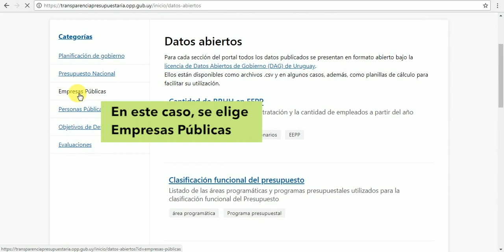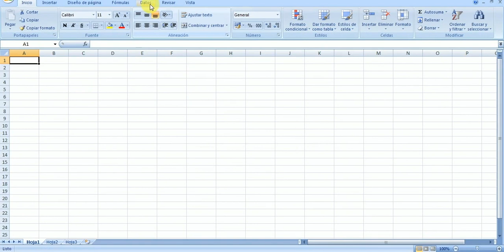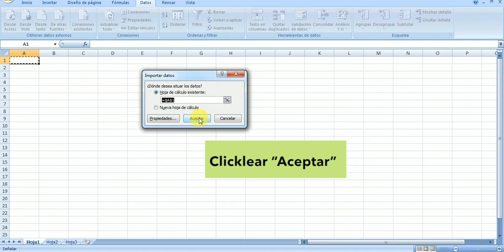Tutorial para la descarga de datos abiertos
Tutorial para la descarga de datos abiertos a planillas de cálculo.